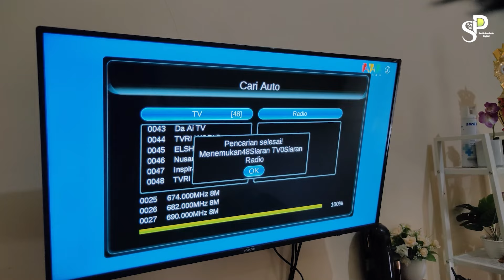Apakah Antena Segala Arah Bisa Mendapatkan Lebih Banyak Siaran TV Digital?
Apakah Antena Segala Arah Bisa Mendapatkan Lebih Banyak Siaran TV Digital?, hari ini saya akan sedikit membahas mengenai antena segala arah, dan apa saja positif dan negatif dari penggunaan antena tersebut. Tonton video ini sampai habis ya

Dukung SPD dengan Like Komentar dan Share yah. Terimakasih.

Order Pasang Parabola & Antena TV Digital